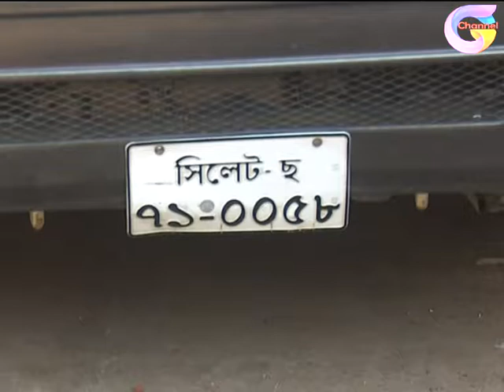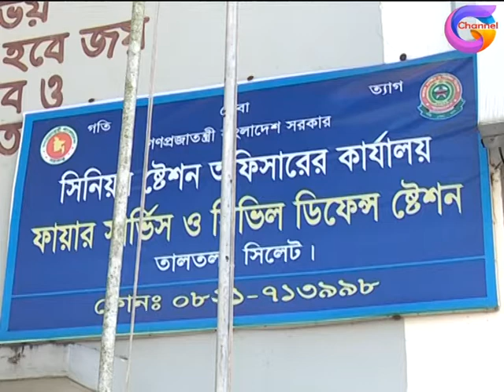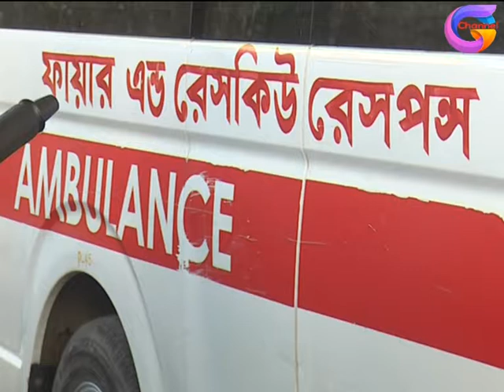Sylhet Ambulance সিলেটএ্যাম্বুলেন্স সার্ভিস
সিলেটএ্যাম্বুলেন্স সার্ভিস
চিত্রগ্রহণ ও সম্পাদনায়
     গোপাল বর্ধন